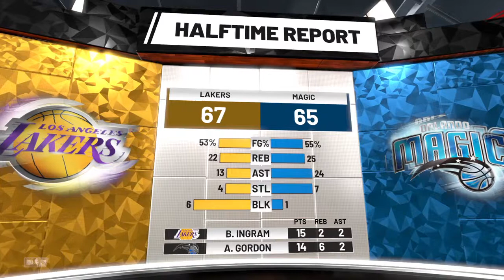NBA 2K19_20181120102842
NBA 2K19